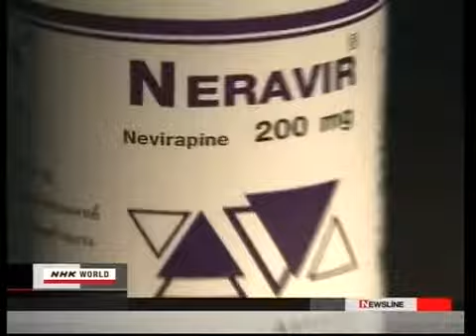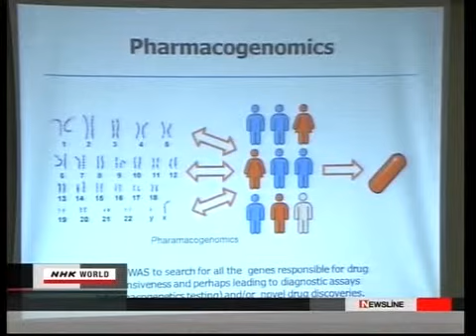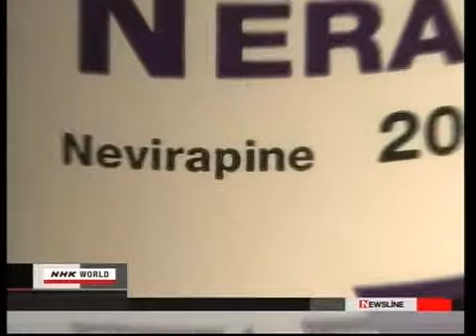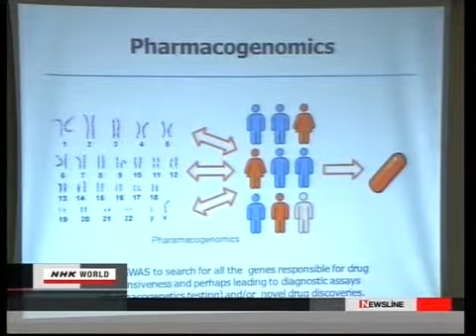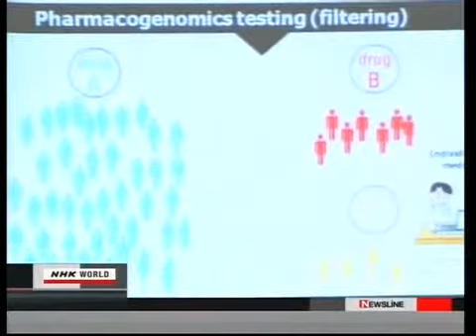NHK Tackling Side Effect.mp4